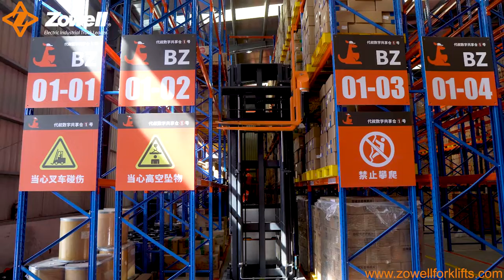VNA Very narrow aisle forklift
How can we save the warehouse storage space?
From the videos, you will find the answer.